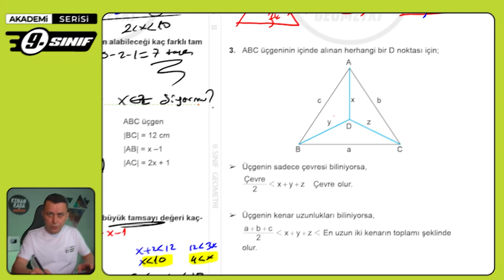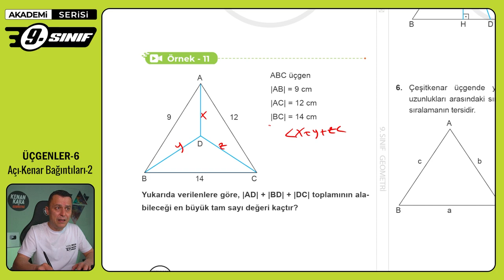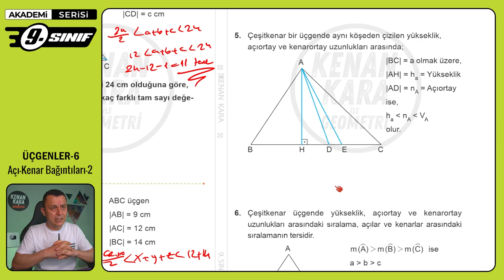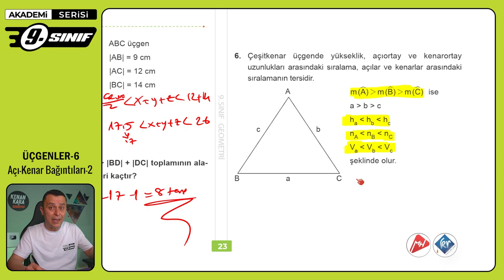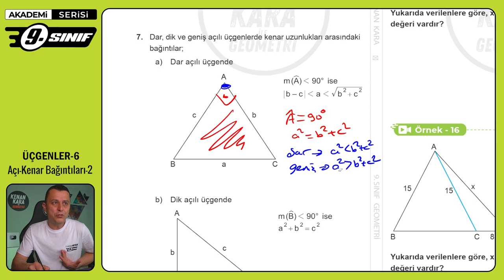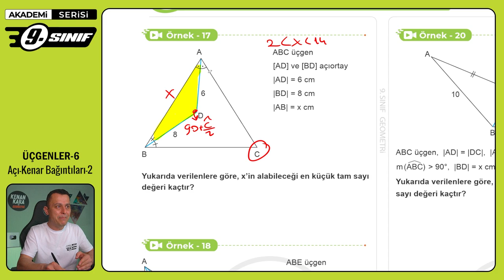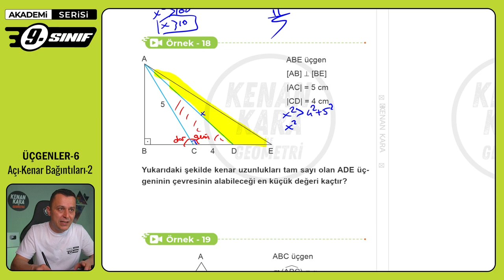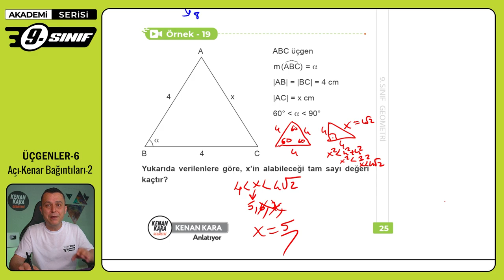ÜÇGENLER-6 | Açı-Kenar Bağıntıları-2 | 9. Sınıf Konu Anlatımı | Akademi Serisi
9. sınıf Matematik dersinde Üçgenler konusundaki Açı-Kenar Bağıntıları kısmının anlatımı